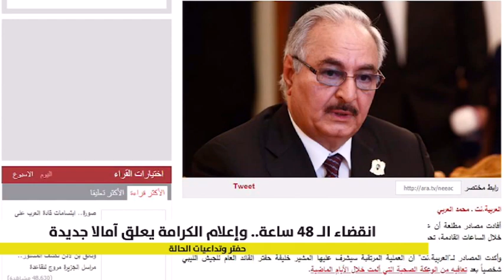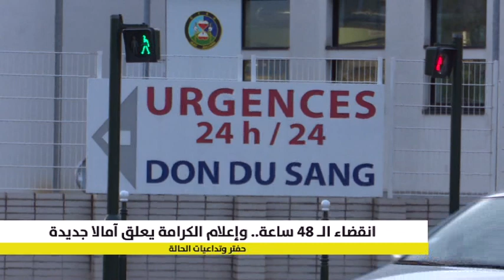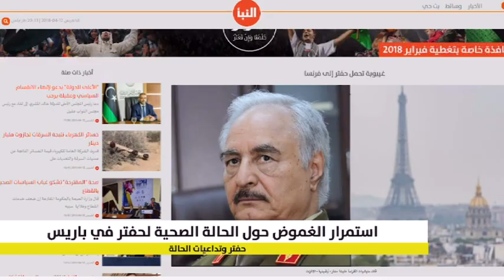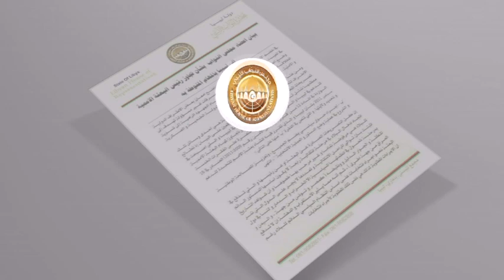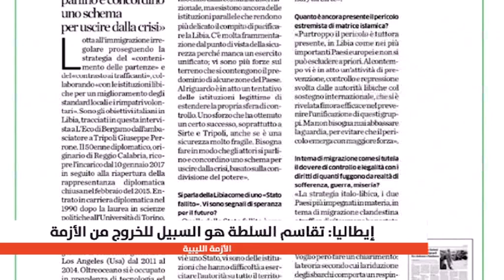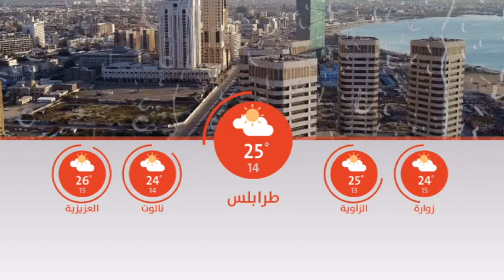نشرة الثانية 17/04/2018